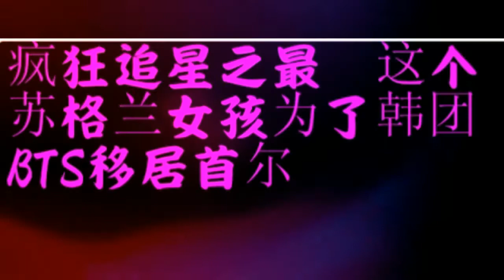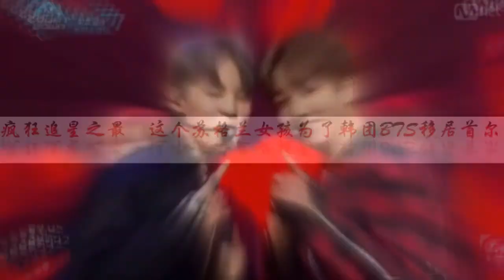疯狂追星之最 这个苏格兰女孩为了韩团BTS移居首尔